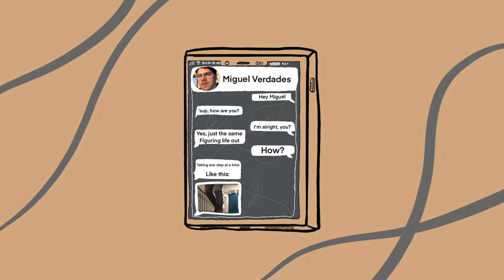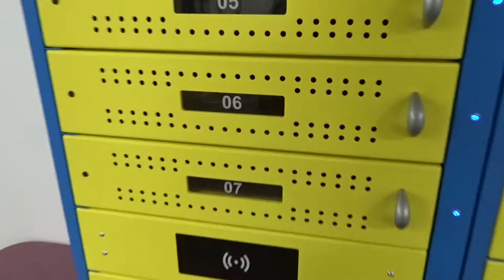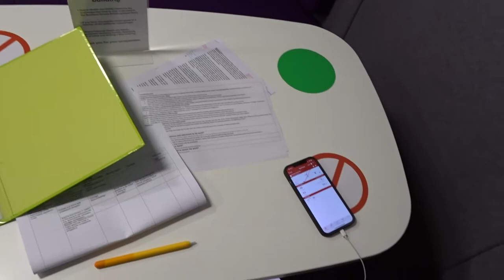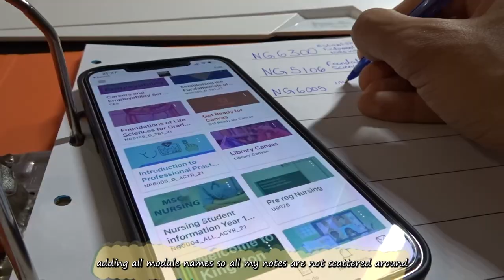Nursing Grad School VLOG | Driving Anxiety, Exploring Campus & LOTS of Studying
Hey guys, hope you're well. I'm back with another video. In this video, I show you little snippets of my busy week. From ranting about driving and university to trying to get it all under control, will I ever have it under control? we'll see. It's in God's hands anyway.

Wall art prints @ (art prints check 'em out)
- Camera equipment:
- iPhone
- Sony DSC - HX90
- Canon 750D
Edited on:
- Adobe Premiere Pro
Songs in the video:
FILMED & EDITED BY MIGUEL VERDADES: